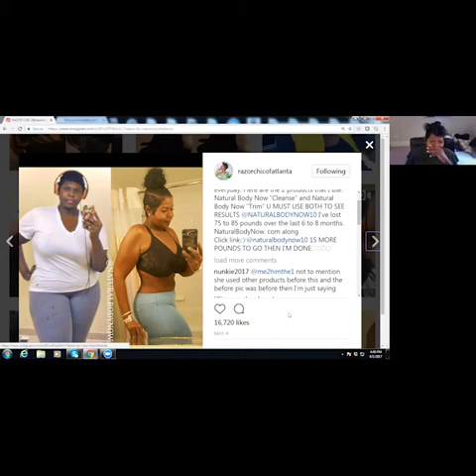Why I Took A Picture With My Shirt Off (Razor Chic Part 15)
I took a picture with my shirt off, because I was feeling myself.